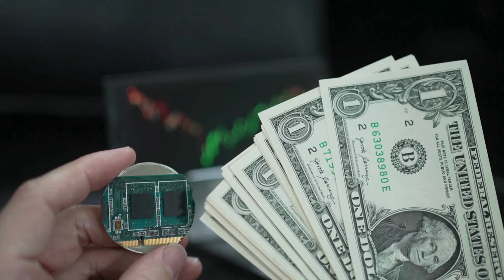China's Strategic Investment in Pakistan: What's Behind the Move